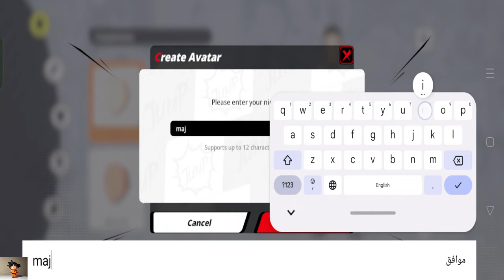لعبة جديدة على جوجل بلاي jump assemble / وصول مبكر للعبة/ 28/3/2024 اطلاق رسمي في تايوان وهونكونج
JUMP: Assemble هي لعبة موبايل MOBA تضم شخصيات من مجلة شويشا الأسبوعية لشونين جمب. تم تطويرها بواسطة DeNa Inc. بالتعاون مع Shueisha Co., Ltd.]. تم إصدار اللعبة في عام 2024 في جنوب شرق آسيا وشرق آسيا، باستثناء اليابان، ومن المقرر إصدارها في اليابان ومناطق أخرى في وقت لاحق

نظرة عامة:

JUMP: Assemble هي لعبة MOBA تتنافس فيها فرق من 5 لاعبين ضد 5 لاعبين
تتميز اللعبة بوجود شخصيات من ثمانية خصائص في مجلة شونين جمب
تتضمن الشخصيات أبطالًا من سلسلات مشهورة مثل دراغون بول، ناروتو، ون بيس، وغيرها
أسلوب اللعب:

يتم تصنيف الشخصيات في اللعبة حسب الأدوار مثل الدبابة، المقاتل، القاتل، القناص، الدعم، والساحر
تتميز كل شخصية بحركات خاصة فريدة لها، بالإضافة إلى تصنيفات للبقاء على قيد الحياة والضرر والصعوبة
يتم الحصول على الشخصيات بطرق مختلفة مثل شراءها من المتجر أو فتحها من خلال إكمال الأحداث أو تقدم في مسار البطولة
تتطلب اللعبة من اللاعبين السيطرة على نقاط مختلفة على الخريطة الكبيرة والقتال من أجل المناطق والدفاع عنها
يتم دعم اللاعبين بواسطة وحدات تحت السيطرة الذاتية أثناء القتال
شخصيات اللعبة:

تتضمن الشخصيات القابلة للعب في اللعبة شخصيات مثل لوفي من ون بيس وجوكو من دراغون بول وناروتو وغيرهم
هناك أيضًا شخصيات مخطط لإضافتها في المستقبل ولم يتم إضافتها بعد في النسخة التجريبية المغلقة

سارع بتحميل اللعبة قبل الحذف